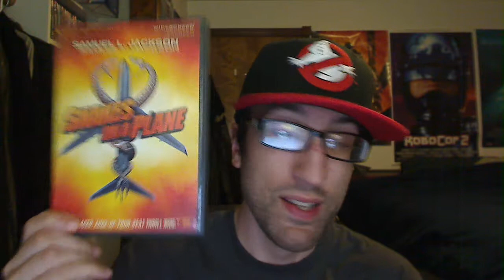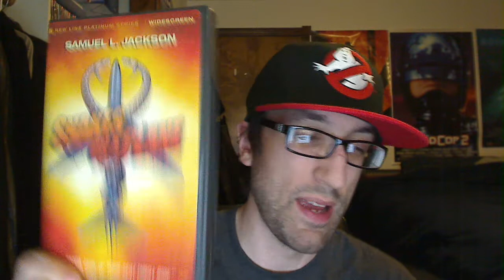Snakes On A Plane(2006) Movie Review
My review of the entertaining horror comedy, Snakes On A Plane(2006) starring Samuel L. Jackson, Julianna Marguiles, Nathan Phillips, Bobby Cannavale, Rachel Blanchard, Flex Alexander, Kenan Thompson, Keith Dallas, Terry Chen, Elsa Pataky, Sunny Mabrey, David Koechner, Todd Louiso, an Taylor Kitsch.

Directed by David R. Ellis.